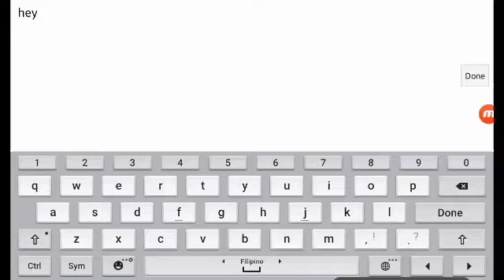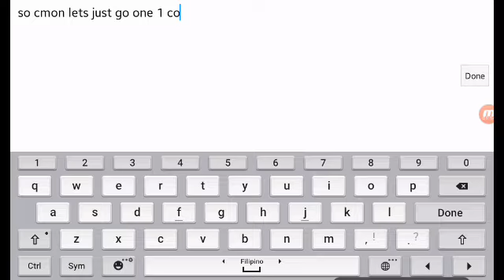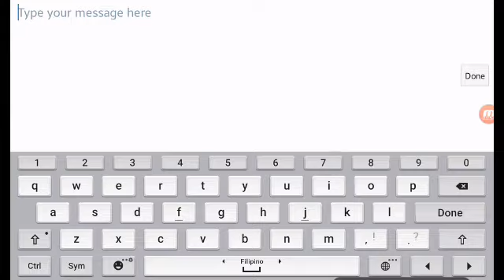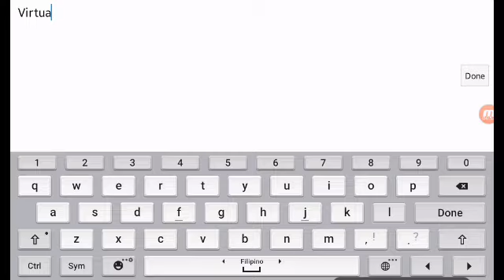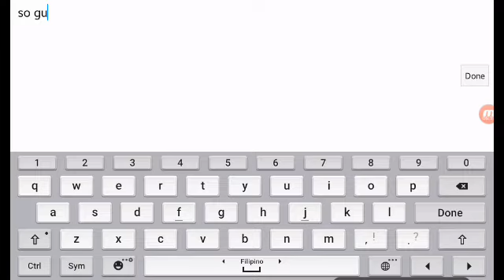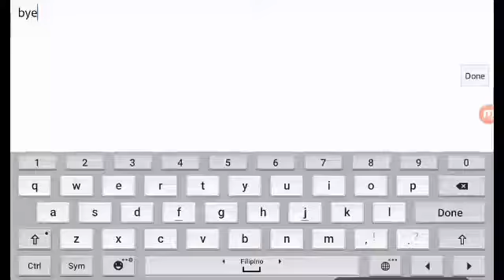Sandbox in PG3D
Oh my goodness pros just date and date in PG3D